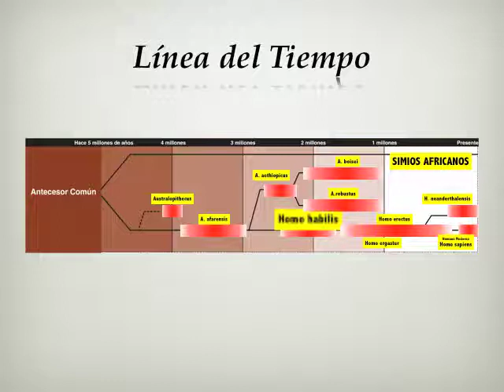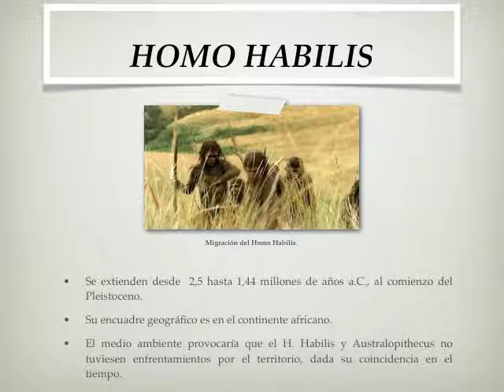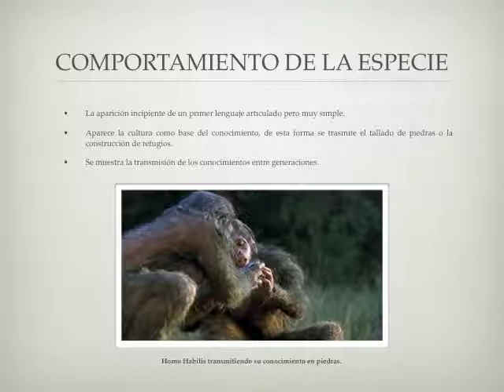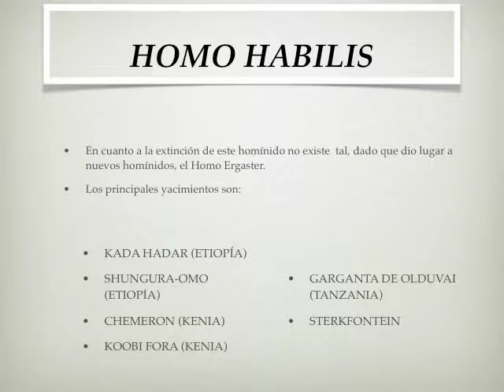Homo Habilis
Mi gran pase de diapositivas.